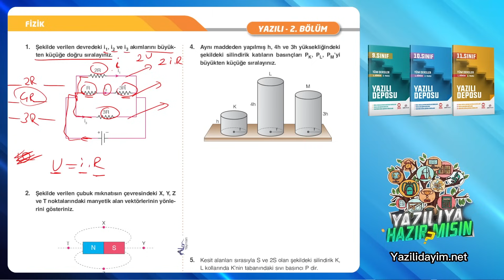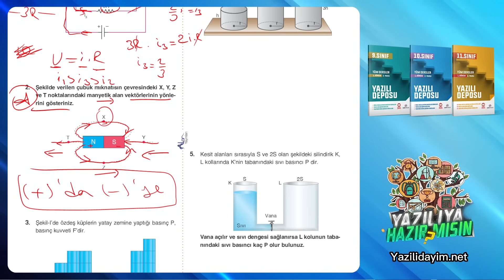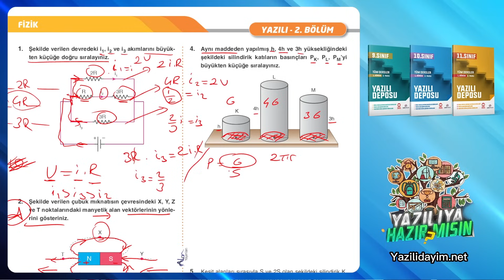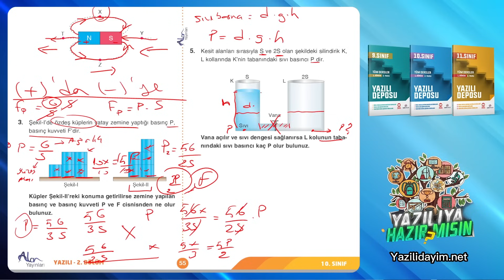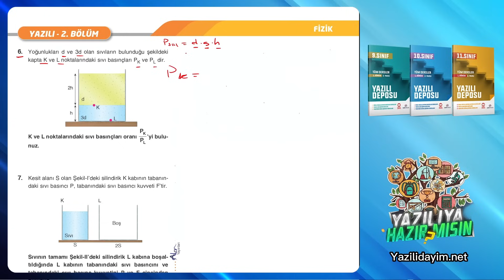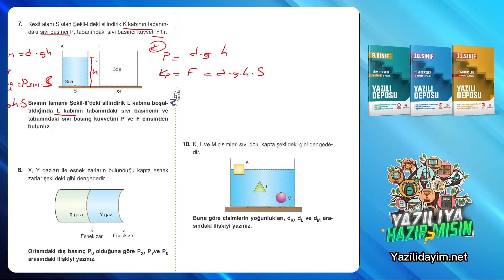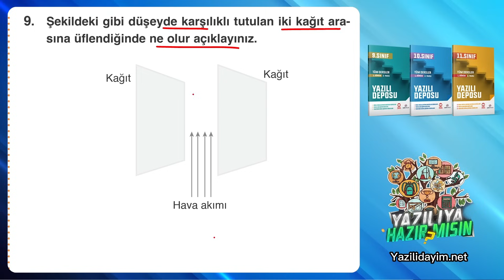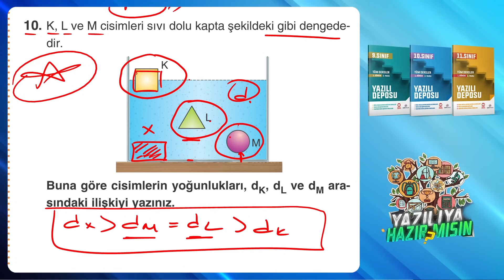10.Sınıf Fizik 1.Dönem 2.Yazılı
zorunlu reklam 10.sınıf fizik 1.dönem 2.yazılı
10.sınıf fizik 1.dönem 2.yazılı
10.sınıf fizik 1.dönem 2.yazılı
10. sınıf fizik 1. dönem 2. yazılı
10.sınıf 1.dönem 2.yazılı fizik
10. sınıf 1. dönem 2. yazılı fizik

bugün sizlerle tüm liselere uygun ( fen lisesi anadolu lisesi imam hatip lisesi ) 10.sınıf fizik ders i 1.dönem 2.yazılı sınav ını cevap landırdık.

10.sınıf fizik 1.dönem 2.yazılı
10.sınıf 1.dönem 2.yazılı fizik
10.sınıf fen lisesi fizik
10.sınıf fen lisesi fizik 1dönem 2.yazılı
10.sınıf anadolu lisesi fizik
10.sınıf anadolu lisesi fizik 1.dönem 2.yazılı
10.sınıf fiz 1.dönem 2.yazılı
10.sınıf 1.dönem 2.yazılı fiz
10.sınıf fen lisesi 1.dönem 2.yazılı fizik
10.sınıf anadolu lisesi 1.dönem 2.yazılı fizik
10.sınıf imam hatip lisesi 1.dönem 2.yazılı fizik
10.sınıf fizik
10.sınıf fizik yazılı
10.sınıf fizik yazılı